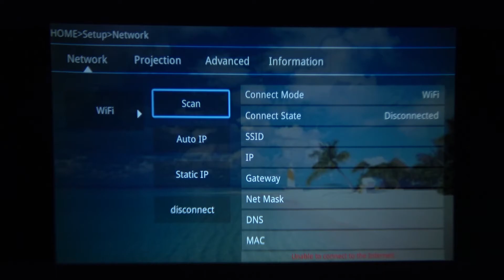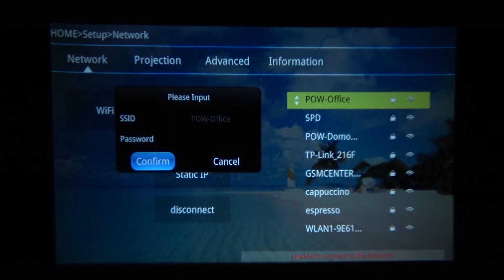How to Connect Wi-Fi Network on OVERMAX Multipic 3.5 FullHD Projector - Watch YouTube on Overmax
I this video, I will show you how to establish Wi-Fi connection on OVERMAX Multipic 3.5 FullHD Projector. Learn how to connect your OVERMAX Multipic 3.5 FullHD Projector to the internet to get access to inline updates, YouTube, and many more features.
How to access Wi-Fi network in OVERMAX Multipic 3.5 FullHD Projector? How to connect to internet on OVERMAX Multipic 3.5 FullHD Projector? How to enable WiFi network on OVERMAX Multipic 3.5 FullHD Projector? How to turn on Wi-Fi on OVERMAX Multipic 3.5 FullHD Projector? How to reset network settings on OVERMAX Multipic 3.5 FullHD Projector? How to restore default network settings on OVERMAX Multipic 3.5 FullHD Projector?